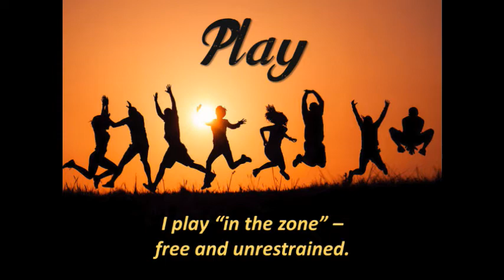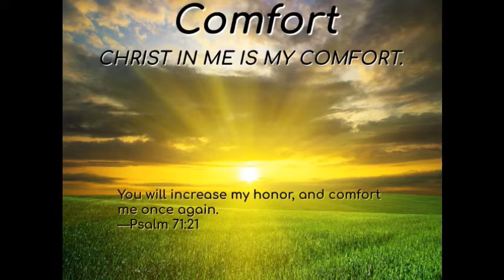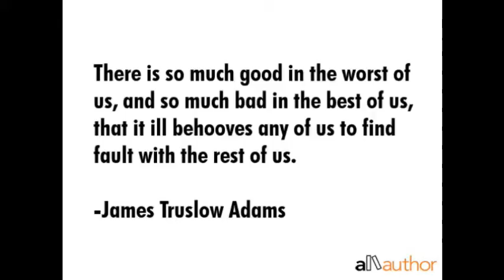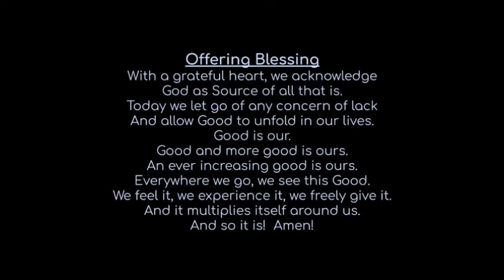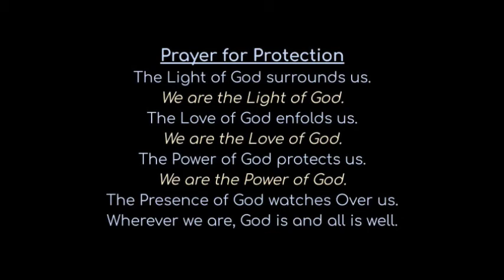July 5, 2020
4th of July Celebration
Unity of Pompano

Rev. Lawrence Palmer
Rev. Bev Spivey
Message: Forming a More Perfect Spiritual Union